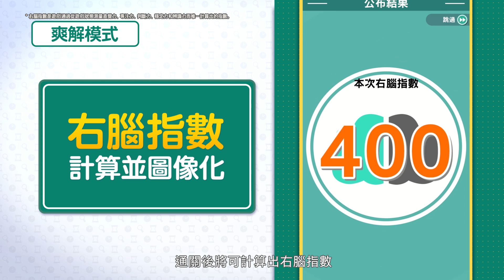《-右腦達人- 找錯糾察隊 for Nintendo Switch》宣傳影片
商品情報
遊戲名稱：-右腦達人- 找錯糾察隊 for Nintendo Switch
英文名稱：QuickSpot
發售日：2021年11月25日
發行商：BANDAI NAMCO Entertainment Asia Pte Ltd.
台灣發行：BANDAI NAMCO Entertainment Taiwan Ltd.
平臺：Nintendo Switch™
類型：益智
遊戲字幕：繁體中文、簡體中文
版權標示：